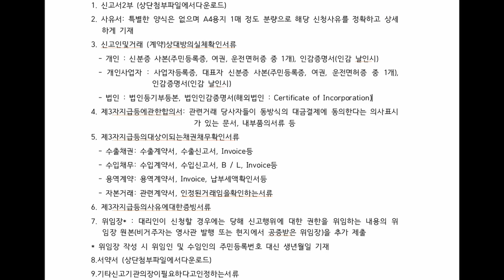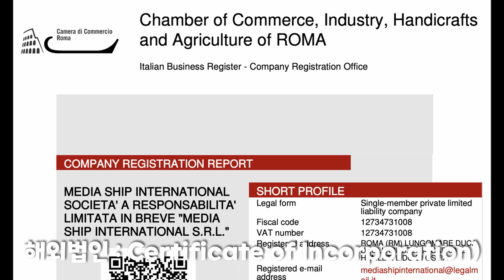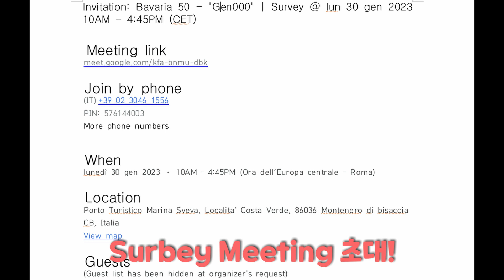가야한다고?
외국에서 부로커(중개인)를 통해 세일요트를 사려면 한국은행 에 가야 합니다.
3자송금 확인서를 받아야 합니다.